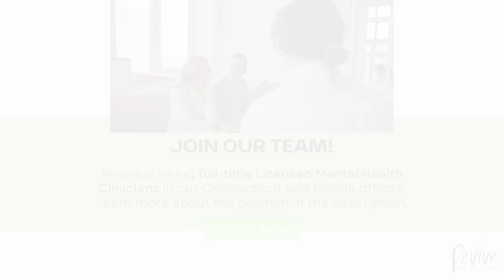Therapists React: The Golden Bachelor, Episode 6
This was a very intense episode of Golden Bachelor, and Amy and Chris are not holding back their reactions to:

• 3 “I love you”’s
• The presence of grandkids
• Gerry experiencing the consequence of his actions.

What did you think of this episode? Who do you think will go to Fantasy Suites?!